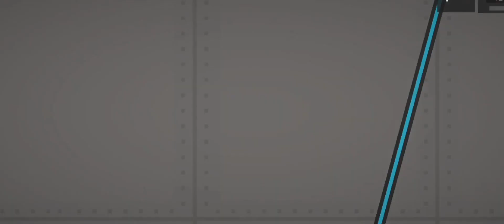katana man vs ıron man